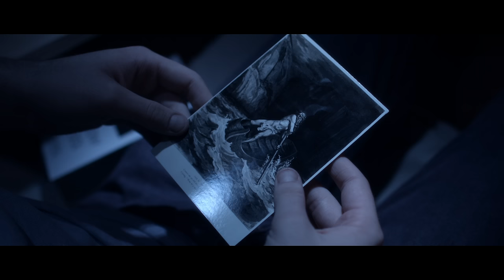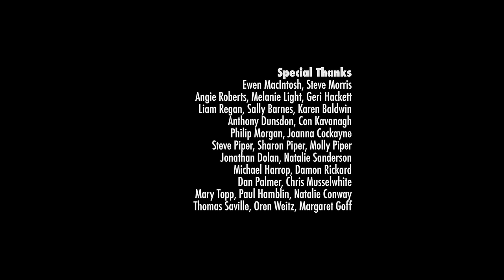The Water Boatman (2017) - Short Film - Arthouse, Horror (HD)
A young man returns home to find his girlfriend acting strange.

Written and Directed by Chris R. Wright

Charlie Mills
Rachel Teate
Marcus Bentley
Sam Rix
Hannah Emmett

Produced by
Calum Chalmers

Executive Producers
Alex Scott
April Piatt

Chris Fergusson

Edited by
Chris R. Wright
Doiminic Evans

Post-Production Supervisor
Doiminic Evans

Esse

Filmed on location in the United Kingdom at Valley View, Hampshire and Canford Magna, Dorset.